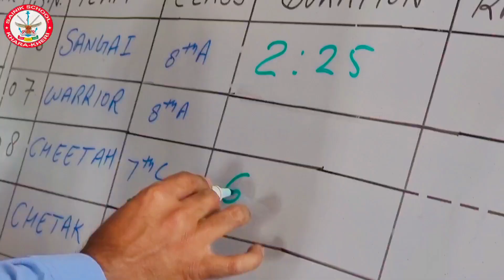ROBO Race Competition in Sainik School Khara Kheri District Fatehabad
ROBO Race Competition was conducted in the school today wherein 10 Teams of cadets participated & displayed their skills in an excellent way. The team  consisting of cadets Arpan Dwivedi, Vinay Rawat, Ayush Mehra, Raghvendra & Rajat won the Gold medal with a time of 57 seconds. The team consisting of cadets Anuj Samrat, Shivansh, Chinglemba & Aarush Mishra won the Silver medal with a time of 01 minute and 42 seconds. The team consisting of cadets Onkar Saran, Ryan Soibam & Aryan Sinha won the Bronze medal with a time of 02 minutes and 25 seconds.